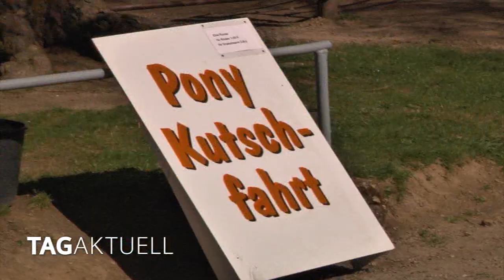Massen von Besuchern zum Osterfest im Tierpark Hirschfeld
Der Tierpark Hirschfeld hat sich in den letzten Jahren durch zahlreiche Erweiterungen und Umbauten einen Namen als Freizeiteinrichtung gemacht.

Vergrößerte, naturnahe Tiergehege, dazu eine gute Gastronomie, aber auch genügend Spielmöglichkeiten für Kinder bieten ein umfangreiches Erholungsangebot.

Und so nutzen viele Besucher den Park auch, um einfach spazieren zu gehen, oder verschiedene Veranstaltungen zu besuchen.

Der Erfolg dieses Konzeptes zeigte sich wieder am Ostersamstag.